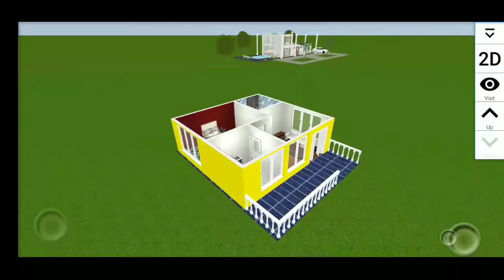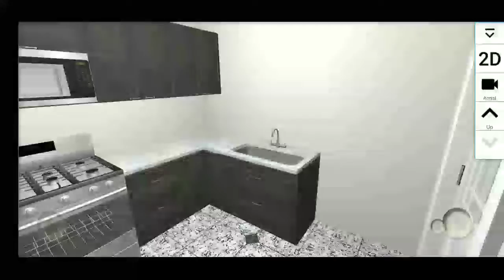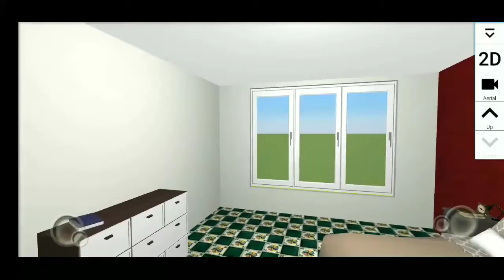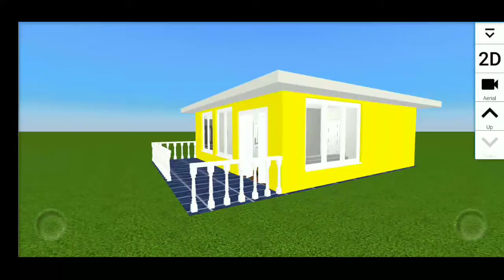One Bedroom House Design || Home Design 3D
Dosto aaj ki video main ek room wale ghar ka 3d design dikhaya gya hai.